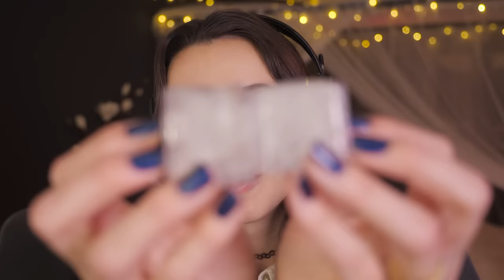ASMR | Let's make you feel cozy | casual close whispering & triggers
Let's get back to basics :)
With only having two videos a week now I think some of these more simple videos got cut out in the scheduling! I always want to fit in my big/produced/extra creative videos and I feel guilty if I don't - but I realized that's probably not always what y'all are here for ... :'D I ALSO FELT SO WRONG. SO WRONG. ENDING THIS VIDEO AT LIKE, 30 MIN OF FILMING. I really need to chill fr
just one of those things - I think if each video is not as good as the last, I'm letting y'all down - but I think it's more about just being here, huh?

Anyway didnt mean to SPILL IN THE DESCRIPTION BOX but yolo I love reading them myself so I like to give you guys a nice little diary entry I guess LOOOOL

Sleep well :)

I was supposed to do a Reigen video because today Mob Psycho Season 3 premieres..!!!jadsksadkl;jfas sad!!!
NO TIME; WHERE IS THE TIME?!!??!

goodnight!

TIMESTAMPS:
Whispering Throughout
0:00 - Intro
1:05 - Tapping On A Business Card
5:15 - Tapping On A Small Box
8:30 - Scratching A Voodoo Doll
11:35 - Hair Brush Bristle Sounds & Tapping
15:16 - Tiptoe Tingles Ice Cubes teehee
18:25 - Hand Sounds
21:15 - Mic Brushing
24:25 - Lens Brushing
26:05 - Gibi Face Brushing